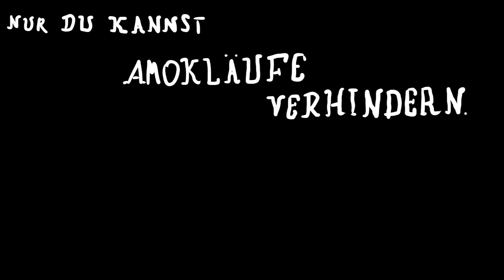Timmy riecht wie'n nasser Hund! [GER]